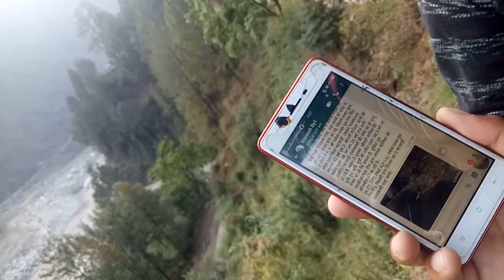NIM UTTARKASHI 🚩🚩🚩 नेहरू पर्वतारोहण संस्थान उत्तरकाशी NIM (4)